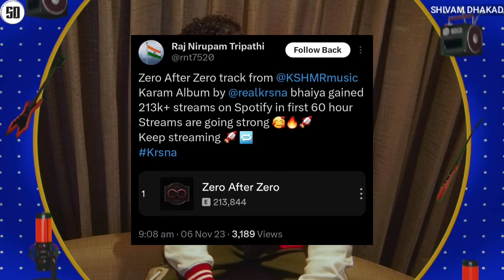EMIWAY STOLEN BEAT ? - KSHMR REPLY! | KR$NA | BADSHAH REACT | DIVINE X KARAN AUJLA? | PANTHER x RAGA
News Credit :-